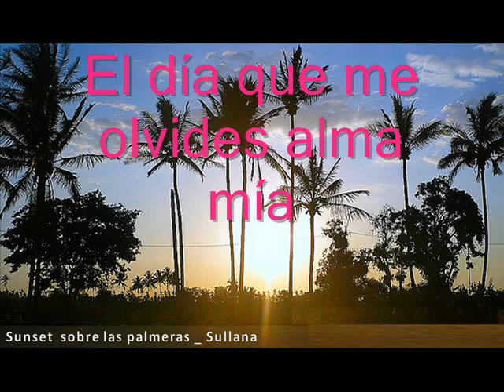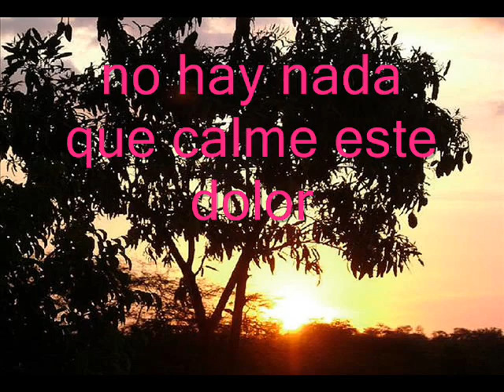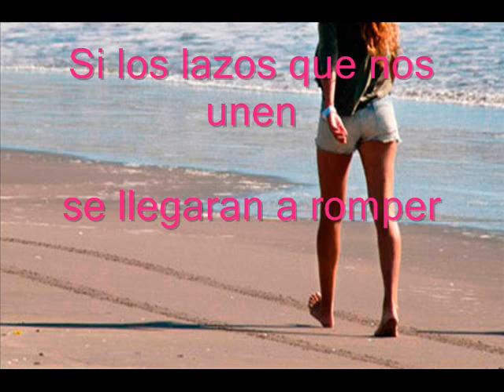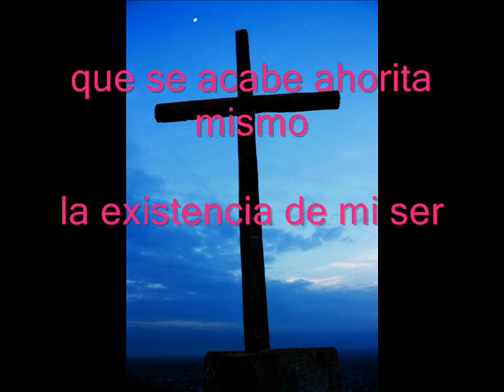ALMA MIA -VALS PERUANO (titulado) -autor :PEDRO MIGUEL ARRESE - intrpt:Pedro Chavez